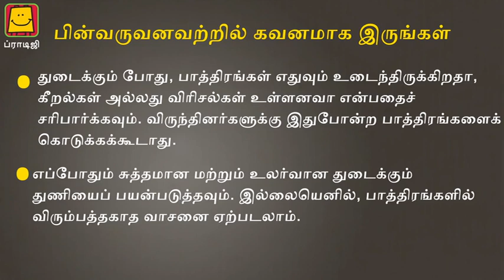Crockery Wiping and Polishing (Tamil) | மண் பாத்திரங்கள் துடைத்தல் மற்றும் மெருகூட்டல்